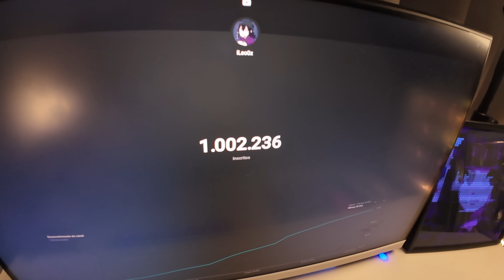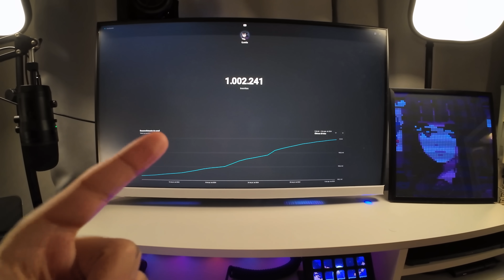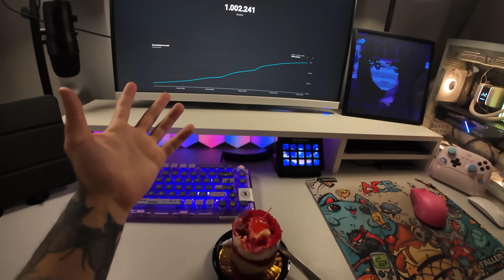Um vídeo especial .. 1 milhão de inscritos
Finalmente, amigos, 1 milhão aqui no canal iLeo0x!! Muito obrigado a todos que fizeram parte disso, e vamos que vamos!

Se inscreve ai vai 💜